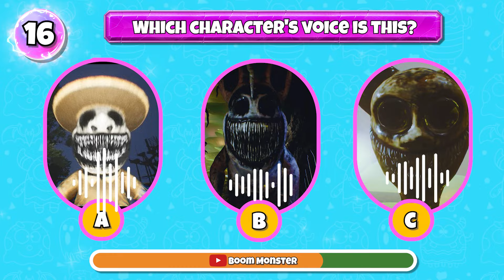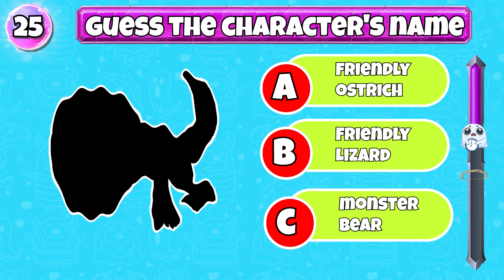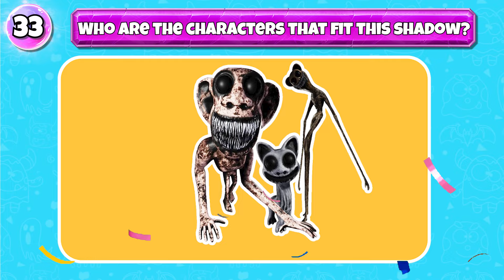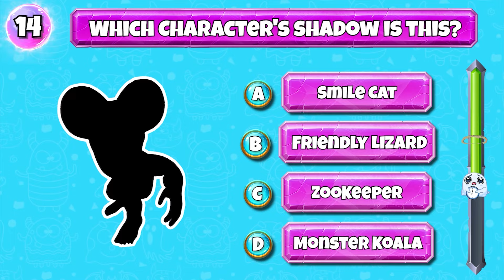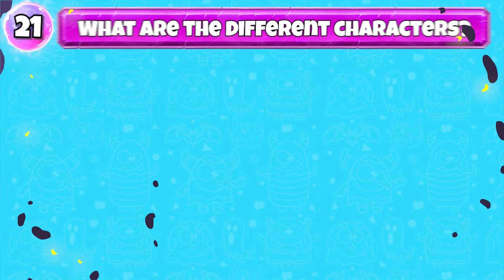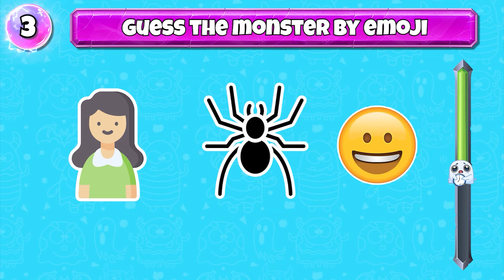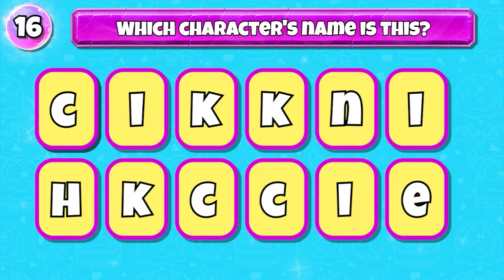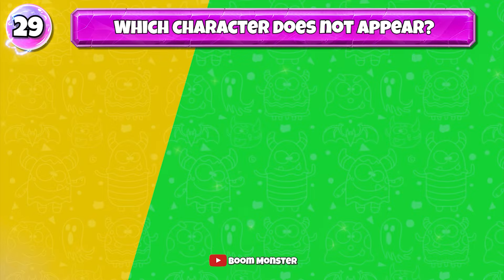Zoonomaly Characters - Game Versions and Real Life Memes| Funny Video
👋👋👋Welcome to our hilarious new video, "Zoonomaly Characters - Game Versions and Real Life Memes"! In this video, we bring you a side-splitting comparison of your favorite Zoonomaly characters in their game versions and their hilarious real-life memes. Get ready to laugh out loud as we explore the funny side of "Zoonomaly In Real Life" and how these characters would look and act if they stepped out of the game and into our world.

From unexpected encounters to laughable scenarios, this video showcases the best of "Zoonomaly In Real Life". Dive into the world of "Zoonomaly In Real Life" with us and share the joy with your friends!